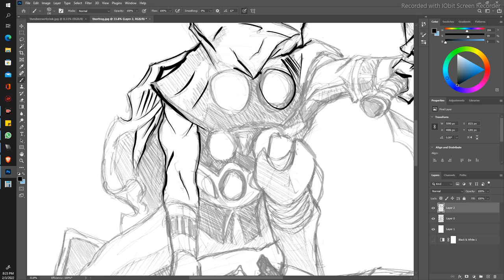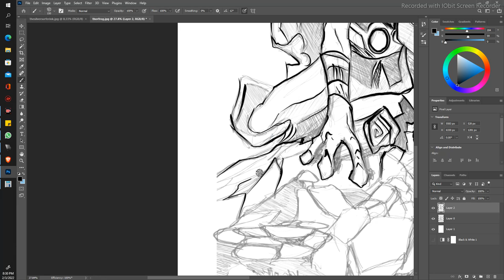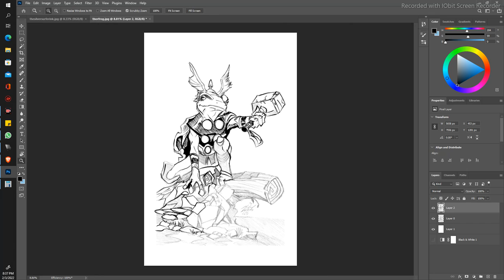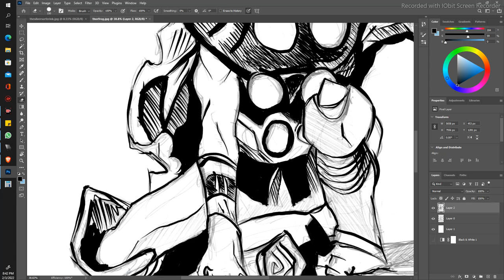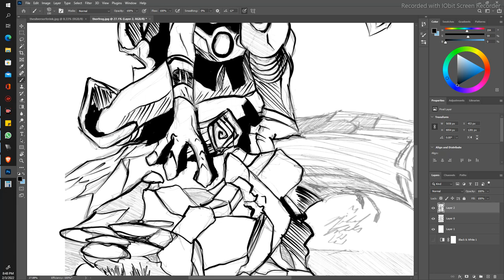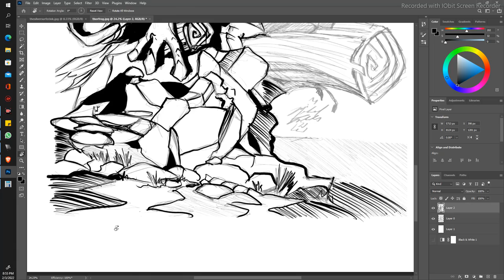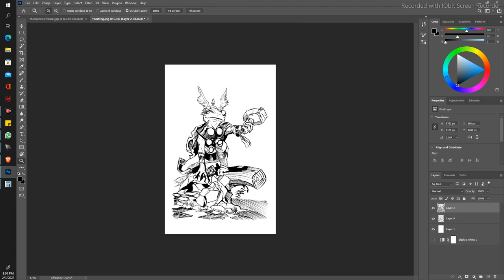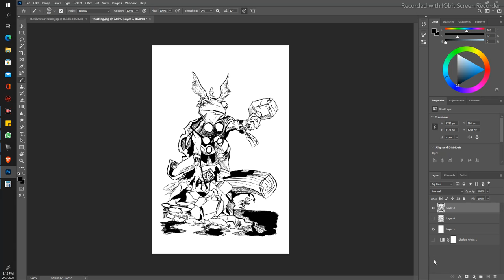Inking Thor frog in photoshop.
tip me in eth at 0x8EAE1FAB84462209deb22159500AbaF52a4bD414